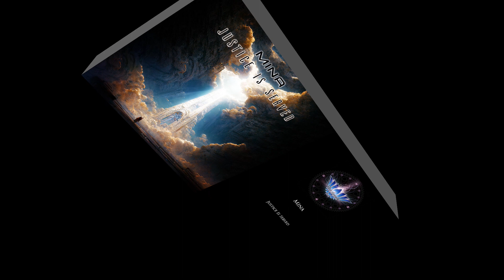Mina - Justice Is Served - Track 6. Mina & Ascent - Violent Catharsis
1. Justice is Served
2. Abrupt Descent
3. Day Will Never Come
4. Beautiful Gloom
5. Golden Light
► 6. Mina & Ascent - Violent Catharsis 00:00

Based in Krusevac Serbia, Mina is an artist who only started releasing her drone-ambient music this year.
In a short time she has created a number of enjoyable EPs and collaborative albums with her husband Bojan. and this excellent 6-track EP debut on Altar Relax which offers a collection of dark cinematic drones ornamented with intricate filigree vocal patterns and varied textures.
Justice is Served is a solemn and peaceful journey, one that blissfully respires in wide open spaces hushed by deep and sweeping drone-experience undulations.
Like drawing a long, deep breath in clean open air.

reproduced here by permission of Altar Records